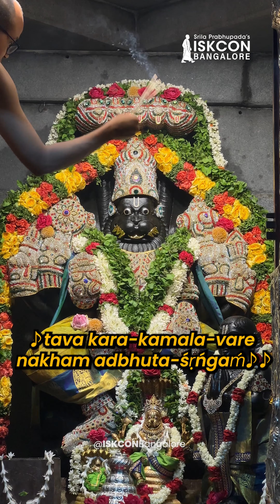Ashadha Ekadashi’s Special Darshan of Sri Prahlada Narasimha | ISKCON Bangalore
On the auspicious Ashadha Ekadashi, witness the special darshan of Sri Prahlada Narasimha.

Offer your heartfelt prayers to Their Lordships and be blessed.